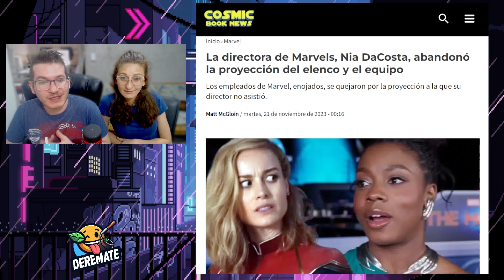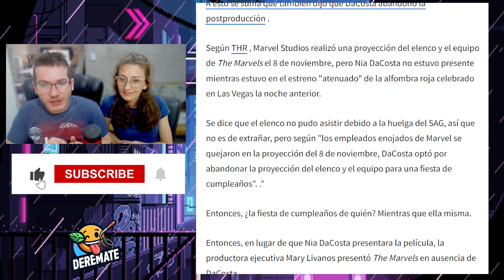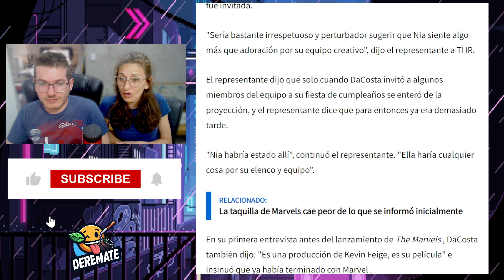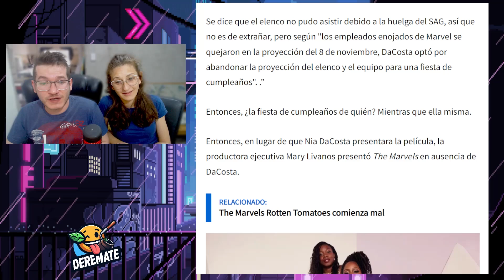🤣 Directora de The Marvels: una ABANDONADORA SERIAL 🔥 Dejo a la deriva a Brie Larson e Iman Vellani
La directora de The Marvels, Nia DaCosta, abandono a su equipo en reiteradas ocasiones. Se nota que nunca le importo la película y lo que iba a presentar en los cines. El MCU en su peor momento, Marvel y Disney estan cada vez peor.